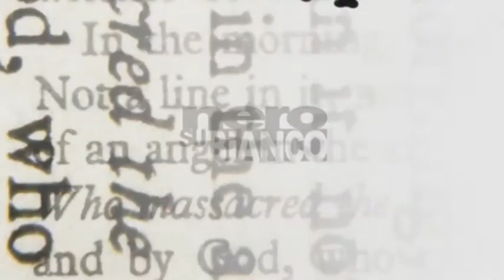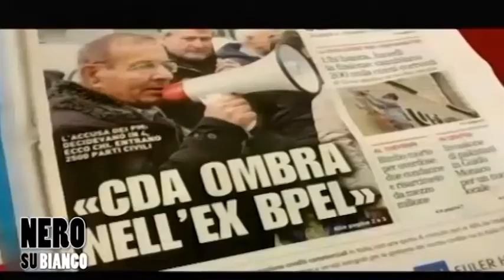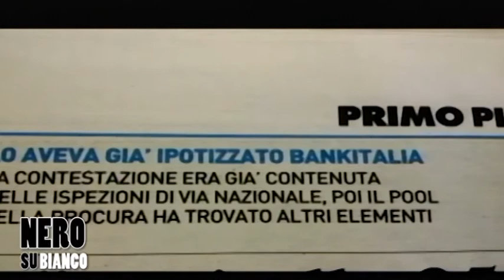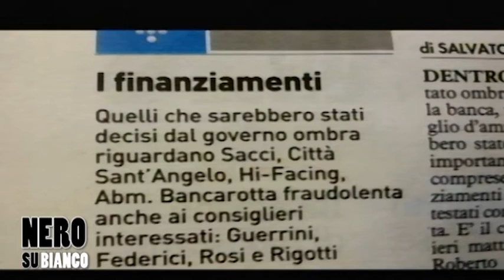Nero su Bianco: crac Etruria e risparmiatori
CON Fabio Faltoni, Fabi Arezzo e Alvise Aguti Comitato Risparmiatori Azzerati